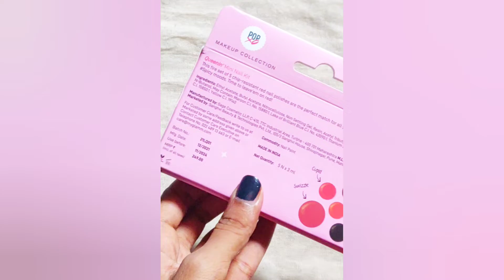POPXO mini Nail Polish kit | Unboxing of MyGlamm mini nail kit - Queenin